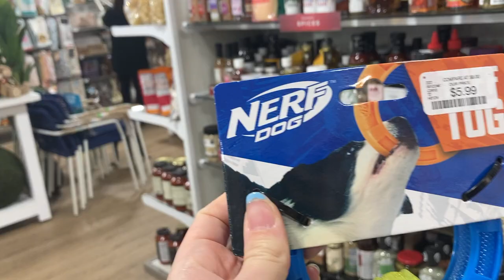CUTE LABRADOR birthday vlog!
ITS MAGGIES 3RD BIRTHDAY! SHES so old omg! in this video we bring you along while we shop for her presents and while she opens her presents! Here's a link to everything we got her!

NERF dog dug of war rings

dug of war rope